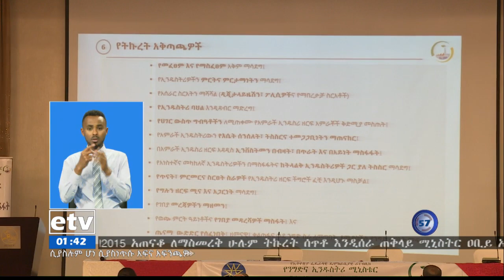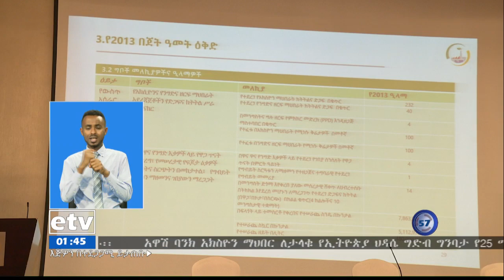የምሽት 1 ሰዓት ቢዝነስ ዜና…ነሐሴ 14/2012 ዓ.ም|etv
የምሽት 1 ሰዓት ቢዝነስ ዜና…ነሐሴ 14/2012 ዓ.ም